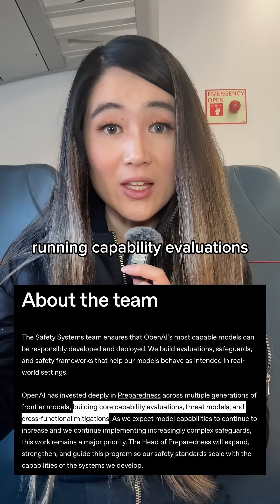OpenAI is hiring a new head of preparedness!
💻 Follow @maddyzhang  for coding memes + insights